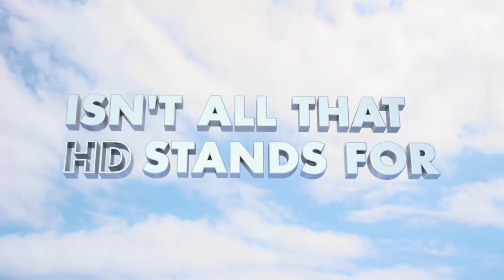HeavyCottonCollection HD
Fruit of the Loom UAE